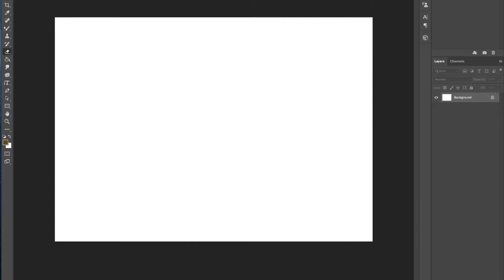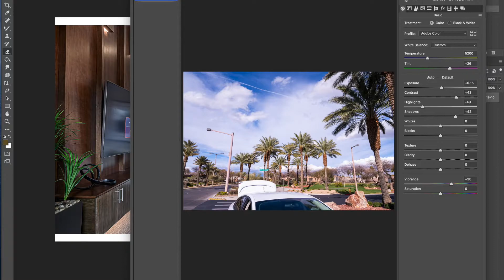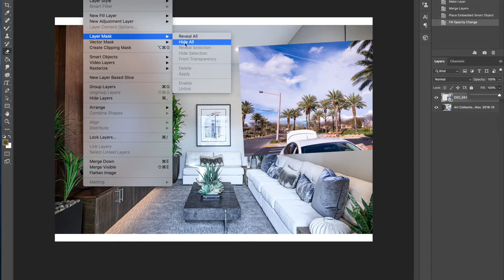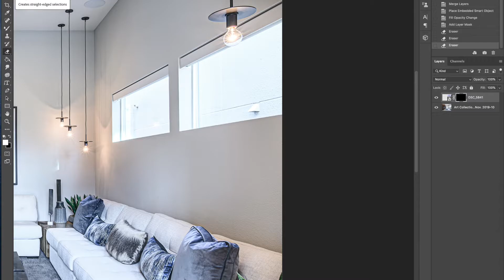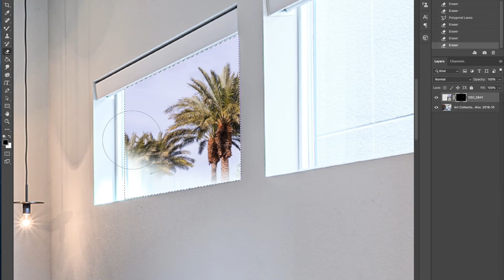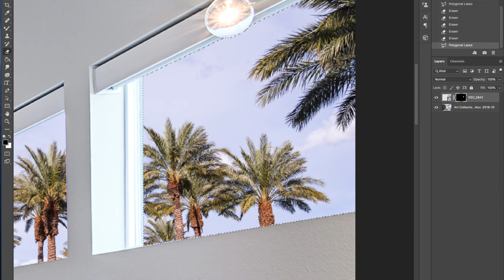Photoshop Tutorial Real Estate Window Swap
Фотограф. Лас Вегас. Real Estate Photography in Las Vegas